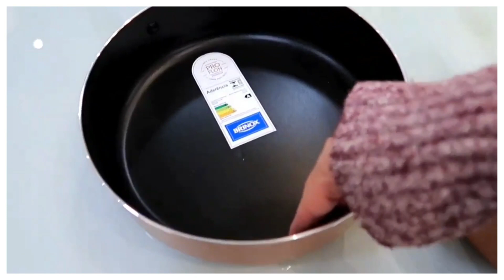Top 5 Melhores Panelas Para Fogão de Indução 2024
COMPRE COM MENOR PREÇO👇👇👇
5° Lugar- Jogo de Panelas de Indução Brinox Copper 4 Peças Cobre
4° Lugar- Jogo de Panelas de Indução Tramontina Inox 4 Peças
3° Lugar Jogo de Panelas de Indução 10 Peças Multiúso Tramontina Itria em Alumínio
2° Lugar Jogo de Panelas de Indução Tramontina 5 peças Solar
1° Lugar- Jogo de Panelas de Indução 5 Peças Monaco Indução Preto Tramontina
Seja Prime e Ganhe Frete Grátis

Você decidiu trocar seu fogão convencional por um de indução? 😃 Saiba que é essencial ter panelas específicas para fogão de indução! 🍳 Elas são feitas com um material específico e precisam ter um formato que faça mais contato com a superfície. ✨

🔍 Não erre na escolha das suas panelas de indução! Continue assistindo e conheça as 5 melhores opções do mercado. 🛒

## **5º Lugar: Jogo de Panelas de Indução Brinox Copper 4 Peças Cobre**
As panelas de indução Copper da Brinox são uma excelente escolha para quem busca praticidade. 🌟 Com construção em alumínio e revestimento antiaderente pró-flon premium, garantem que os alimentos não grudem, mesmo sem óleo. 💪 Destacam-se pelos cabos e alças em aço inox, conferindo resistência ao fogo. ♨️ Capacidades que variam de 1,8 a 5,2 litros, ideais para até 6 pessoas!

## **4º Lugar: Jogo de Panelas de Indução Tramontina Inox 4 Peças**
As panelas de indução Tramontina Inox são sinônimo de qualidade e design excepcional. 💼 Versáteis no uso doméstico e profissional, com fundo triplo que proporciona agilidade no preparo. 🍲 Construção em aço inox garante durabilidade e segurança alimentar. 🔒 Alças e cabos com protetor de chamas para um manuseio seguro e confortável. Disponíveis em tamanhos de 16, 20 e 24 cm.

## **3º Lugar: Jogo de Panelas de Indução 10 Peças Multiúso Tramontina Itria em Alumínio**
Um conjunto completo para suas necessidades! 🎉 Totalmente livre de PFOA, garantindo segurança alimentar. Fáceis de limpar e ideais para o dia a dia. 🧼 Cabos e pegadores que não esquentam, facilitando o manuseio. 🍳 Composto por panela e frigideira de 2,8 e 2,6 litros, respectivamente.

## **2º Lugar: Jogo de Panelas de Indução Tramontina 5 Peças Solar**
Um conjunto favorito entre muitos! 🌞 Feito de aço inox com fundo triplo, garantindo durabilidade e cozimento uniforme. 🍳 Capacidades que variam de 1,4 a 4,7 litros, com cabos de aço inox para uso seguro no forno. 🚀 Destaque no mercado, com excelentes avaliações dos usuários.

## **1º Lugar: Jogo de Panelas de Indução 5 Peças Monaco Tramontina**
A melhor opção do mercado! 🥇 Corpo de alumínio com revestimento antiaderente Starflon Premium para facilidade na limpeza. 🧼 Tampas de vidro temperado e cabos com proteção de silicone para segurança e conforto. 💡 Laváveis na máquina de lavar louças, tornando o dia a dia mais prático!

Espero que este vídeo sobre as melhores panelas de indução tenha sido útil! Ao escolher panelas específicas para fogão de indução, garanta um cozimento eficiente e seguro. 🌟 Todos os links com os melhores preços estão na descrição do vídeo. Boas compras e até o próximo vídeo! 👋